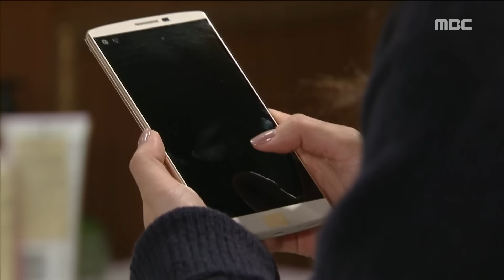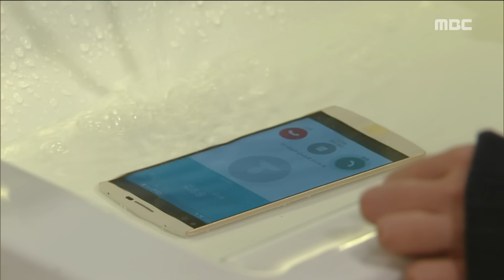[The Great Wives] 위대한 조강지처 103회 - Jin ye-sol, show her true colors 20151110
Jin ye-sol, show her true colors
본색을 드러내는 수정(진예솔) '이럴 줄 알았지'